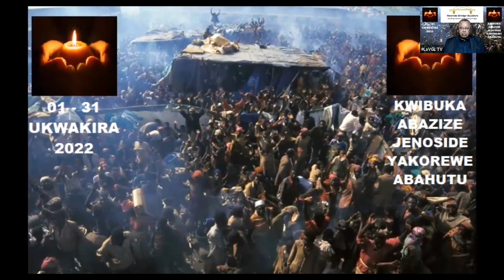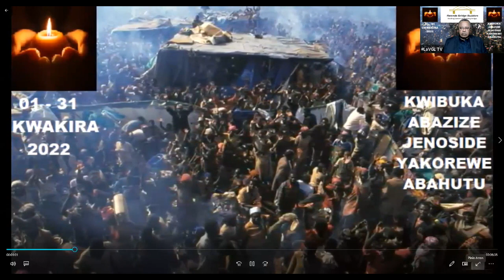UBUHAMYA BWA ELEAZAR MARASINGA KURI JENOSIDE YAKOREWE ABAHUTU MURI PEREFEGITURA YA RUHENGERI